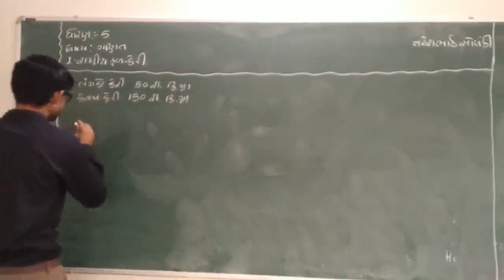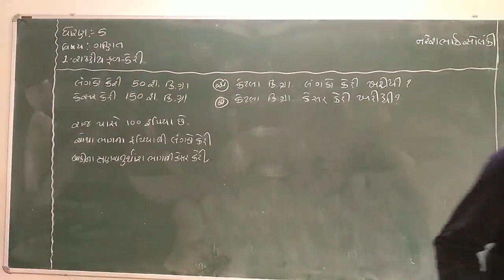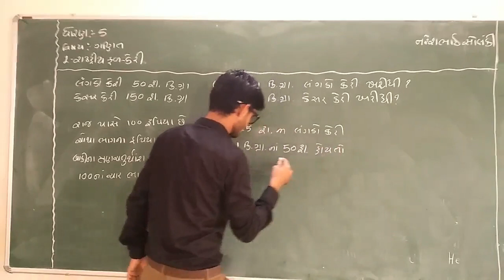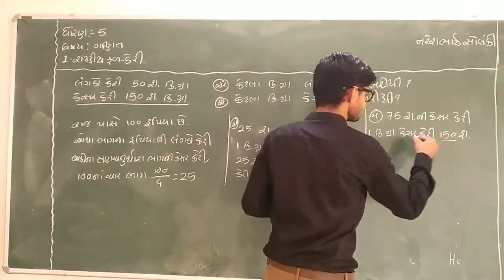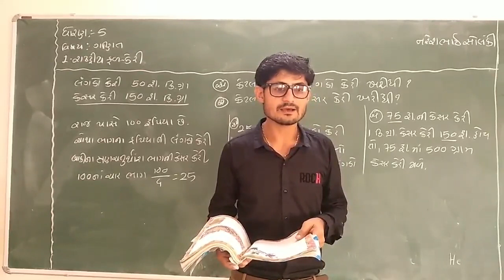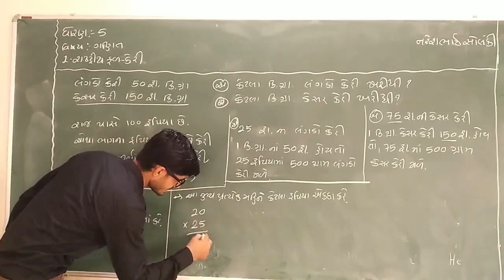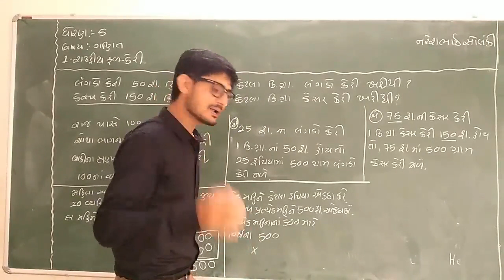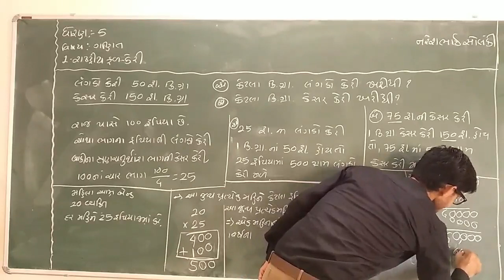SKVNKT | Maths | ગણિત | ધોરણ 5 | રાષ્ટ્રીય ફળ-કેરી | NARESH SOLANKI | ભાગ 6